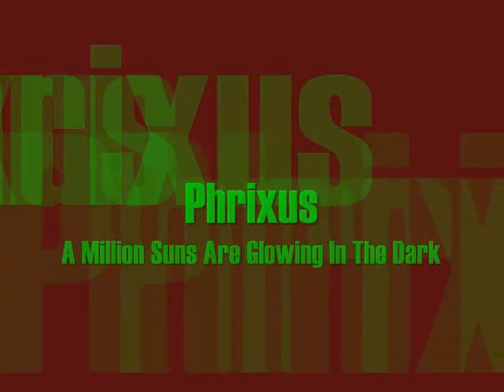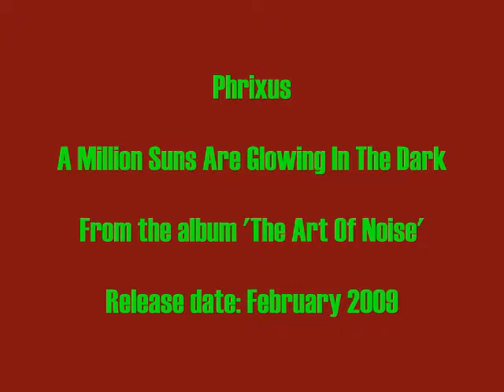Phrixus - A Million Suns Are Glowing In The Dark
From the album 'The Art Of Noise' (2009), track #1 - see lyrics below

No sunshine
No moonlight
Brighten up the night
No fog rising on the river
It's hard to breathe
Will we ever wake up?
Bright times

Oh, waiting for the day
No lights, lonely nights will stay
Oh, I'm waiting for the day
Can't stand it no more

No sunshine
No moonlight

Oh, will we ever wake up?
Will this dream never stop?
Who's going to brighten up my day?

And when you come along
Please take me in your arms
Please kiss me goodnight
Oh, kiss me goodnight

Oh, there'll be sunlight
Oh, moonlight
Oh, come